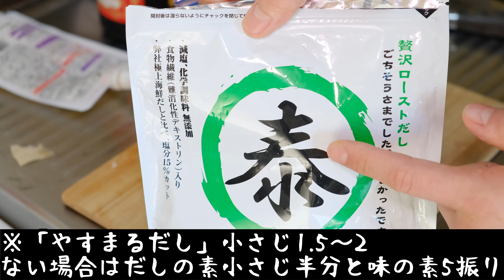【ズボラ飯の極意】無限に米が減っていく「塩麹生姜焼き」の作り方。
生姜をにんにくに変えるだけで「焼肉風」どんな肉にも応用できて超お手軽かつ最旨。「塩こうじ」って天才。ズボラ料理がはかどります
↓「塩麹生姜焼き」の超絶簡単レシピ↓

※今回は豚モモ肉を使用しましたが、どんな肉でも大丈夫です。

☆材料☆

「メイン食材」
・好きな肉、200～250グラム（キッチンペーパーで水気を拭き取って食べやすい大きさにカットしておく）

「調味料」
・紹興酒、大さじ1（普通の料理酒でもOK）
・極甘口醤油、小さじ2（なければ普通の醤油小さじ2と砂糖小さじ1）
・塩こうじ、大さじ1ちょい
・チューブ生姜、2センチくらい（焼肉風にしたいときはチューブニンニクに変更）
・やすまるだし、小さじ2（なければだしの素小さじ1と味の素5振り）

「その他」
・ラード（なければ油だったらなんでもOK）
・ごはん（ないと寂しい）

☆下準備☆
「肉」をジップロックに入れ、調味料を全部入れたら、手の温度を肉に移すようにしっかり揉み込み冷蔵庫で2～3時間漬け込む

☆調理☆
①ラードを4センチ（なければ普通の油、小さじ2くらい）フライパンに入れ、焦がさないように中火～弱中火で肉に火が通るまで炒める
②先に肉を取り出してお皿に盛り付けたら、残ったソースが「きつね色」になるまで煮詰めて、皿の肉にかけたら完成。

☆食べ方☆
味に飽きてきたらバターをトッピングして再度優勝

☆「やすまるだし」の購入はこちらから☆

購入時の初回アンケート記入で「１袋に付き50円引き」で購入できます！

以下の内容を記入してください。

≪やすまるだし公式アンバサダーの投稿をご覧になられましたか？≫

→『はい』を選択

≪やすまるだし公式アンバサダー のPR投稿をご覧になられた方へ…アンバサダーのお名前をお聞かせください≫

→『こいむTV』と記入

↓やすまるだしの購入はコチラから

チャプチャプチャプター

0:00スターティン
0:14塩麹生姜焼き（仕込み）
1:35塩麹生姜焼き（味付け）
4:55塩麹生姜焼き（調理）
7:05飯テロタイム
8:05ザ・スパゲッティ登場
10:03謝罪

☆使用機材☆

～PC～
CPU：インテル® Core™ i7-1165G7 プロセッサー
メモリ：16G　DDR4-3200, LPDDR4x-4267
SSD ：512GB (M.2 PCIe NVMe,Gen4, OPAL2.0)

～編集ソフト～
FilmoraX

～撮影機材～
メインカメラ：
動画撮影レンズ：
スチル撮影レンズ：ZEISS/touit 1.8/32
サブカメラ：SONY ZV-1：

～ギター～
Larrivee：D-03R
YAMAHA:FG-140